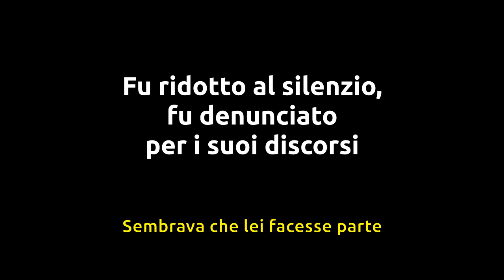Omaggio a Silo, 2013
Un breve omaggio al pensatore argentino Mario Rodriguez Cobos (detto Silo), ispiratore dell'Umanesimo Universalista e autore del Messaggio di Silo.
Il video (da me sottotitolato in italiano) è stato realizzato nel 2013 da Eduardo Gozalo e si trova qui